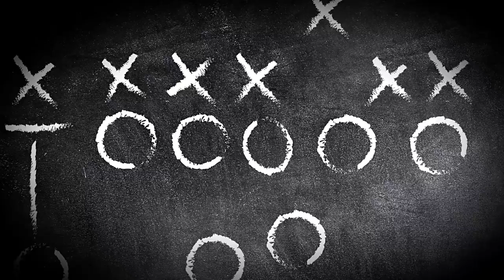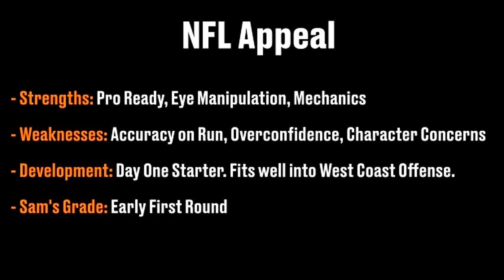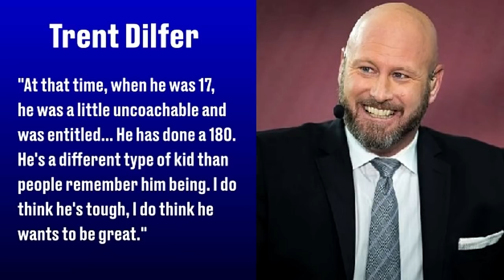Film Room: Josh Rosen, QB, UCLA Scouting Report (NFL Draft 2018 Ep. 2)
For the start of my full scouting reports on this channel, I wanted to look at Josh Rosen, QB, UCLA. In my strong opinion, he is one of the most pro ready quarterback prospects I’ve scouted in the last five years. His ability to place the ball down the field gave his team the opportunity to make plays.